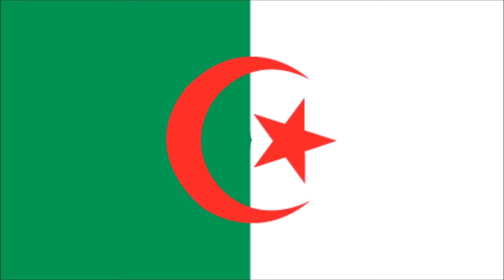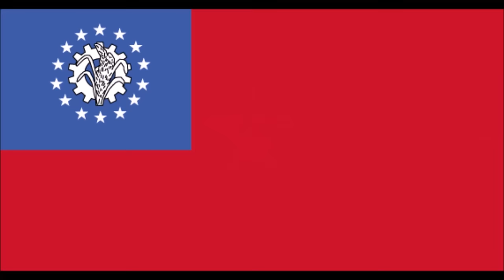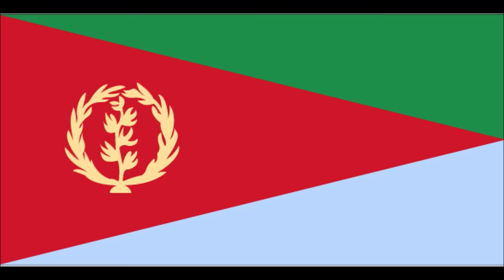Dancing National Flags of the World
The video displays flags of all countries in the world dancing on some catchy music. See if you can find your country :) and let us know at what time you found it. Pure fun...nothing else!
Happy Flag Day

With music: Don't stop

# Flags of the world geography geo